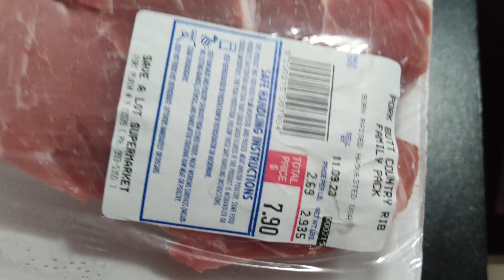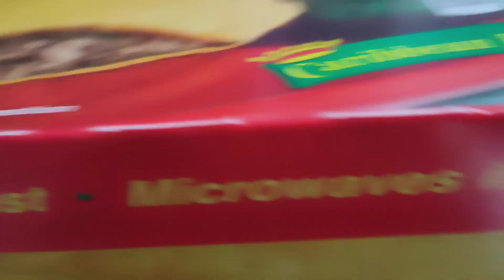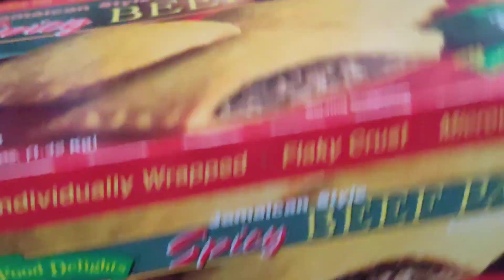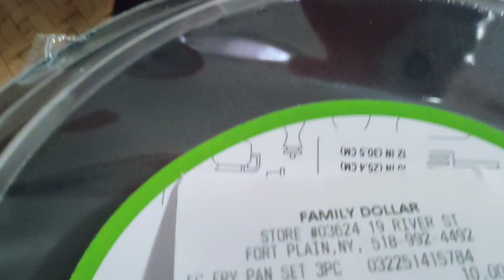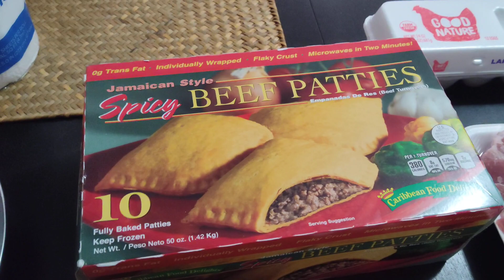покупки из Save a lot